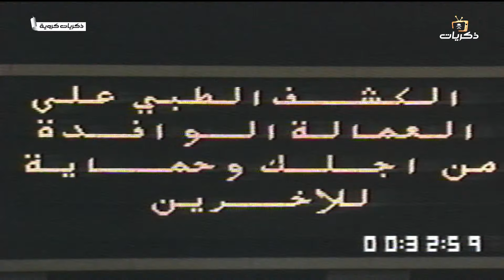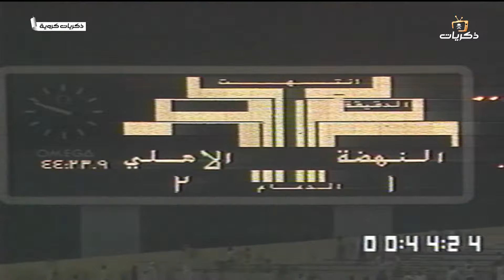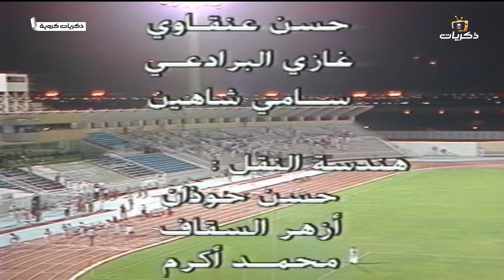مباراة الشباب الاتحاد ضمن مباريات كأس الاتحاد السعودي لعام 1414